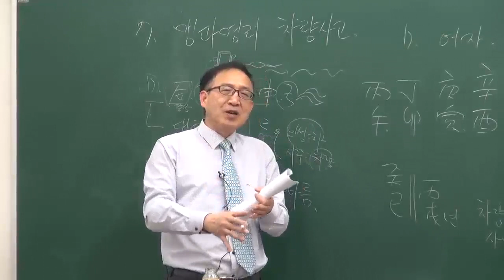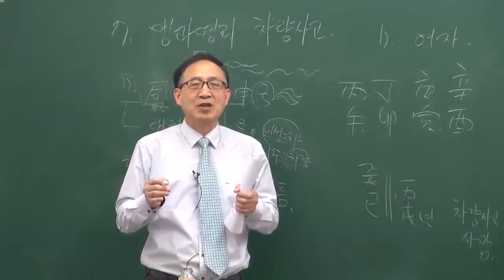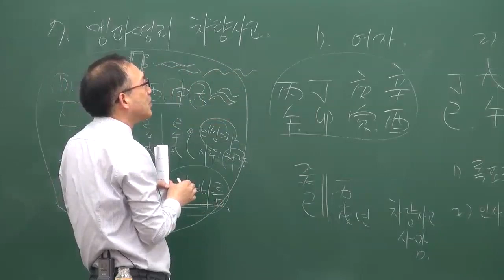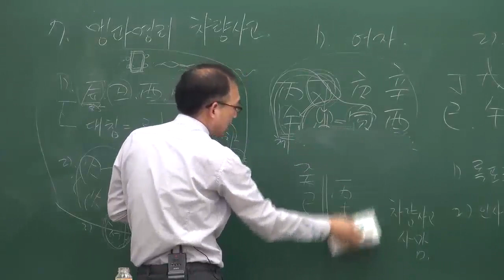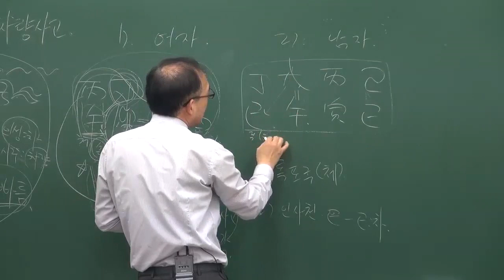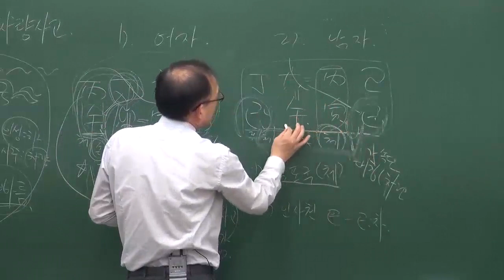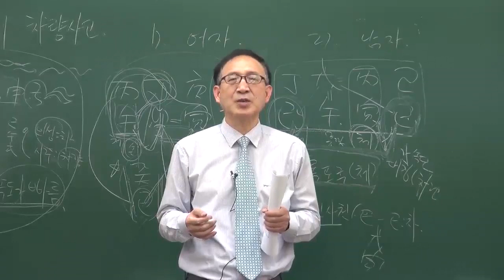[홍익tv]박형규선생의 맹파명리 [차량사고]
맹파명리는 중국의 맹사(盲師)인 학금양,하중기 선생의 임상사례를 근거로 하여 맹파명리 창시인 단건업 선생이 체계화하고 논리화한 것이다.